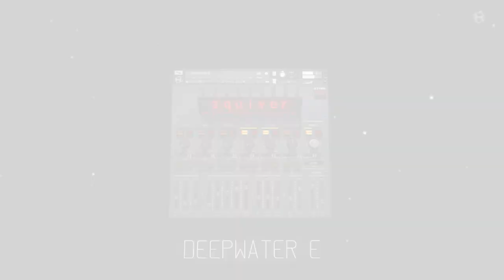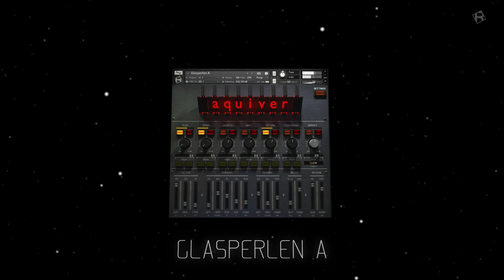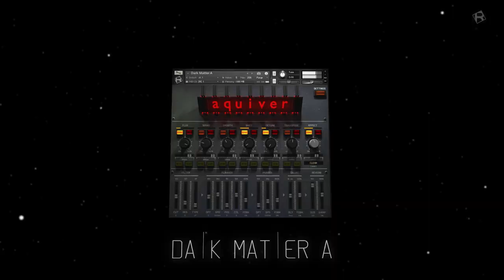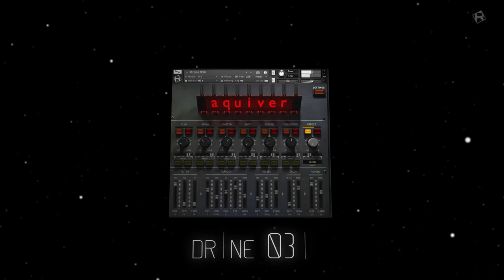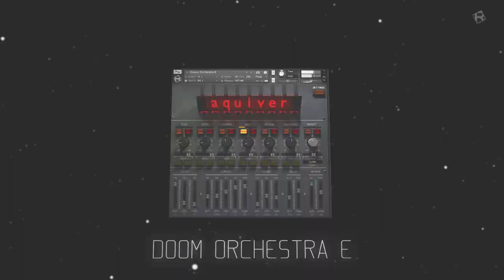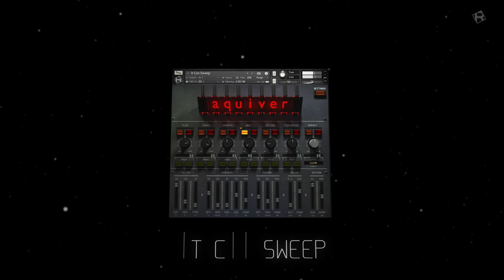Rigid Audio Aquiver Trailer (Kontakt Instrument)